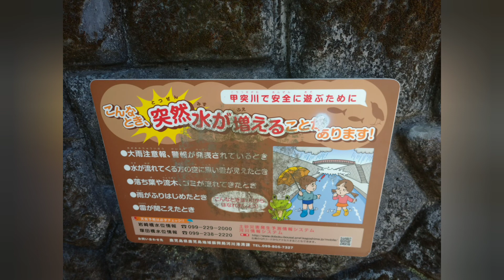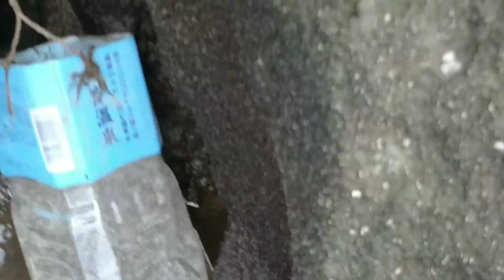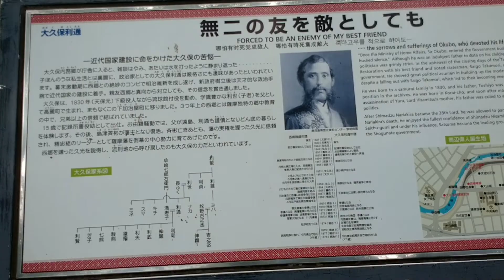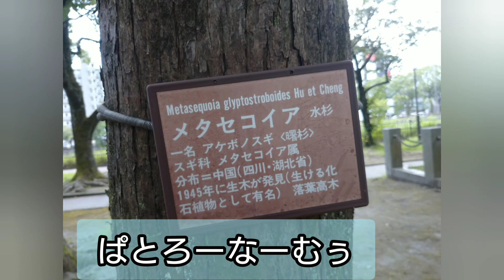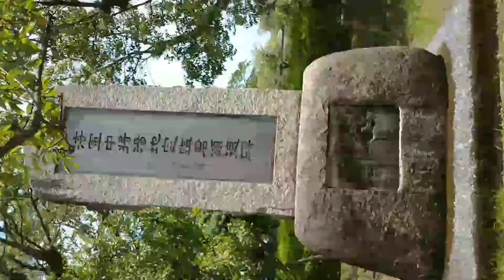編集中笑ってしまいました。視聴者からのクレームがきた❗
つまらない？しるか登録しろ！

ファインディングチヌにすれば良かった

ニモって書いちゃった。あぁ、惜しかった

そこだけ悔やまれる動画。

登録お願いしますねφ(･ω･｀)↑↑

感謝極み。

ミュージシャン: Xuxiao
URL: InShot

音楽: Je peux entendre ta musique a travers la porte
ミュージシャン: Konstantin Tyufyakin

ミュージシャン: PeriTune

ミュージシャン: LAB HITS-Brent Horsager

休憩時間に探索φ(･ω･｀)